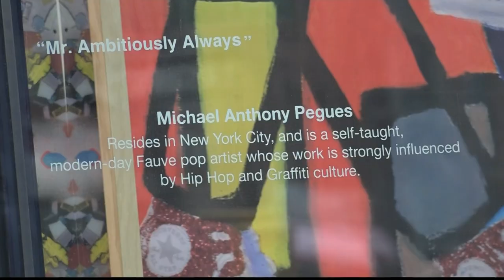Brooklyn artist's work displayed across Macy's windows nationwide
A Brooklyn-raised artist's work is on display across Macy's windows nationwide as part of Black History Month.Michael Anthony Pegues says growing up in Bed-Stuy and Crown Heights had a profound impact on his work.